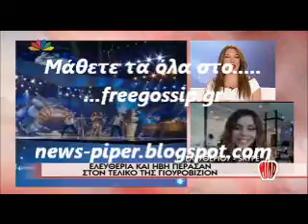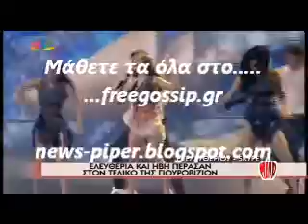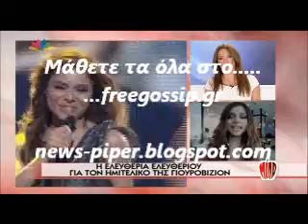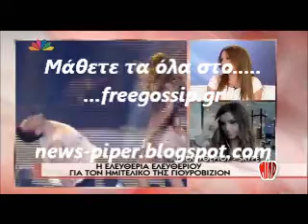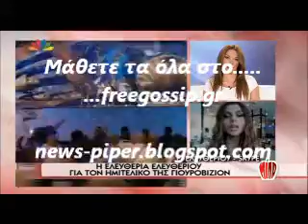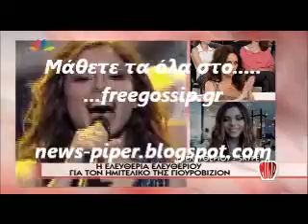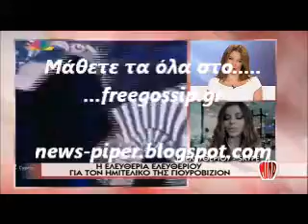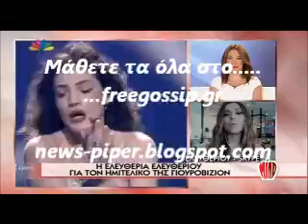Η Ε.Ελευθεριου στο Μιλα